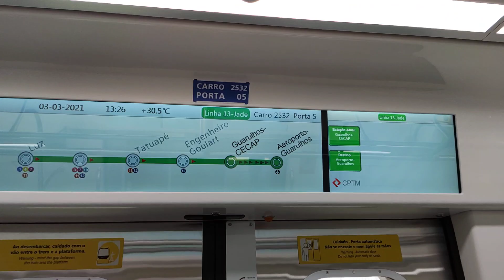TUE U532 está em operação | Trecho entre Guarulhos Cecap e Aeroporto Guarulhos - Linha 13 Jade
Data: 03/03/21